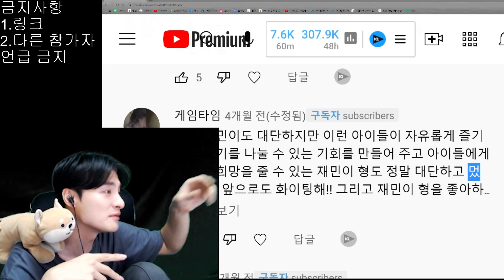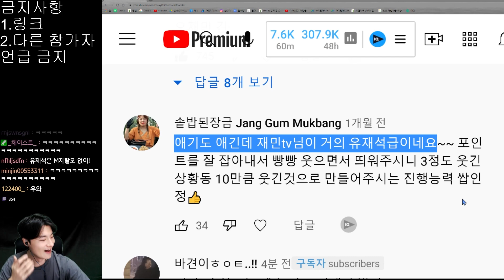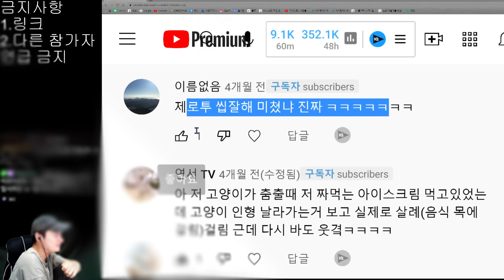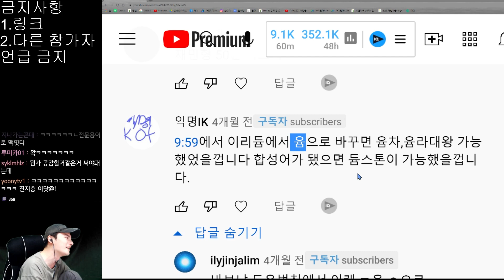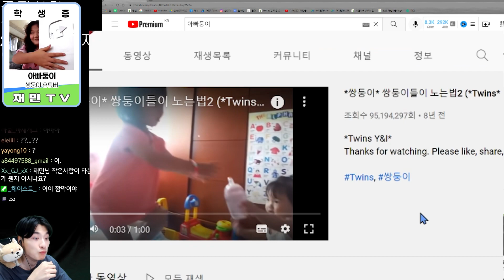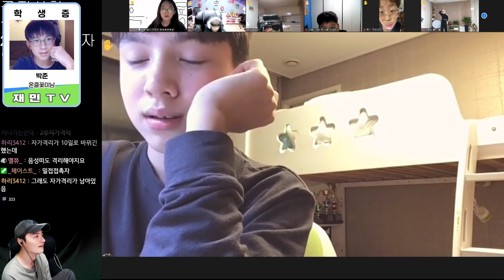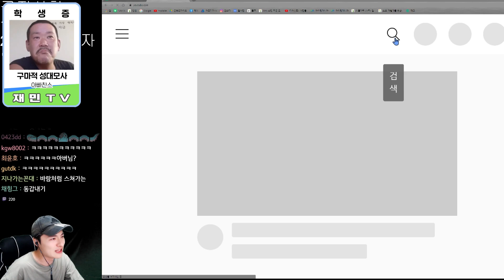어쩌다가 격리된거야...